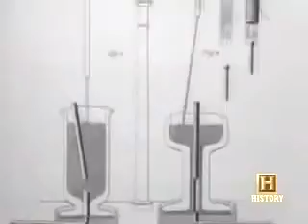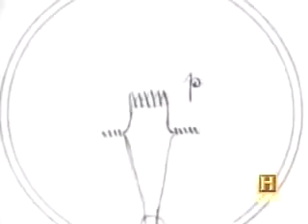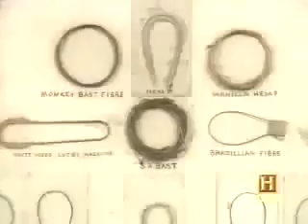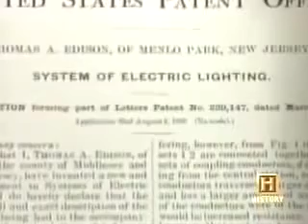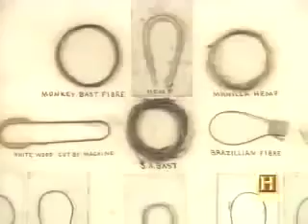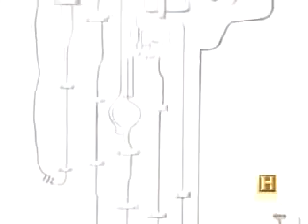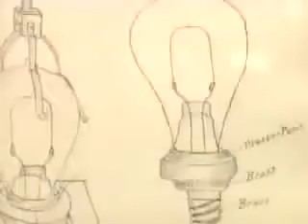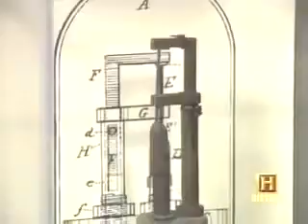Thomas Edison Documentary HD- Thomas Edison